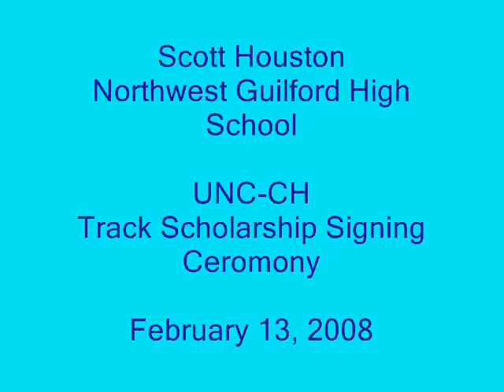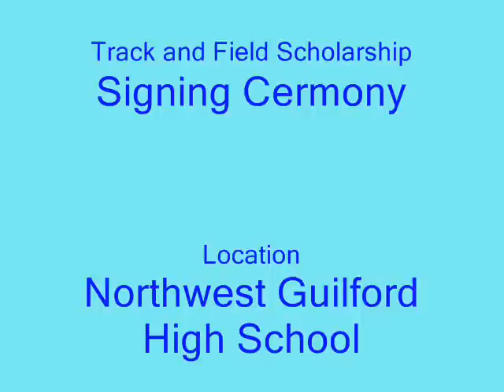Scott Houston UNC-CH Scholarship Signing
Scott Houston is probably the most acclaimed pole vaulter in North Carolina prep history.  He signed with UNC-CH.